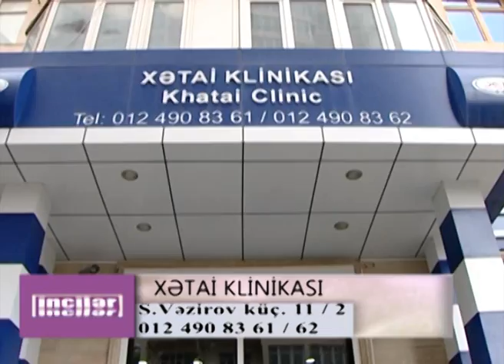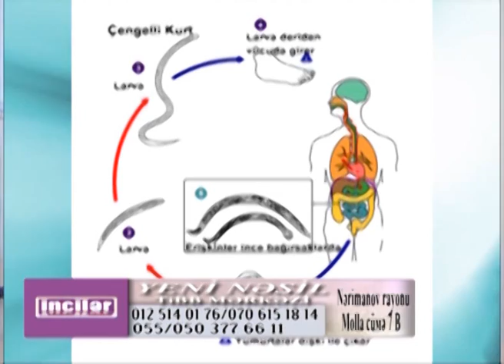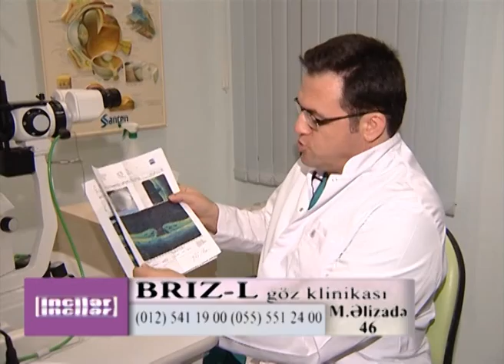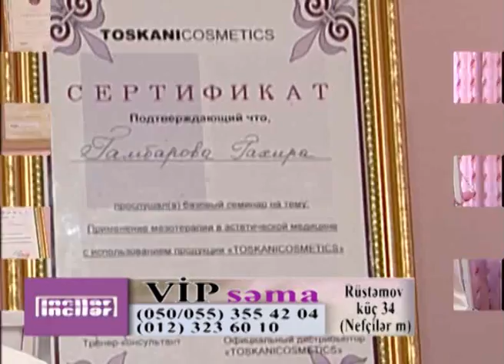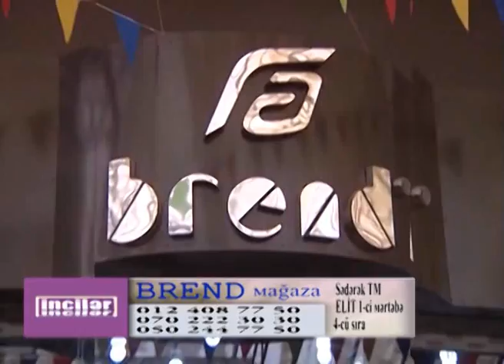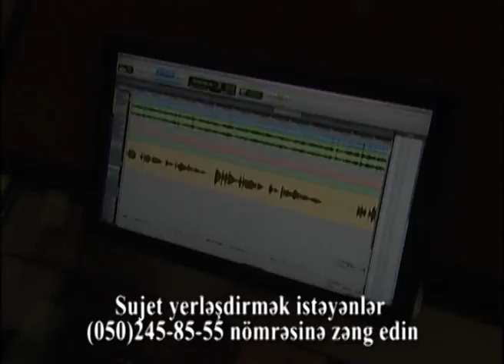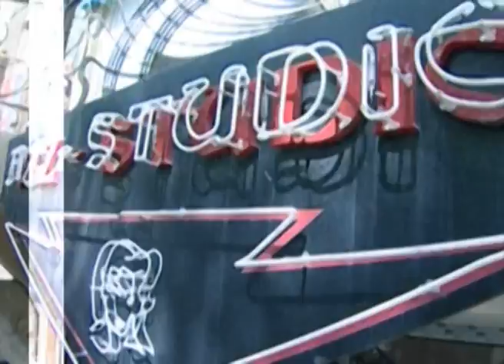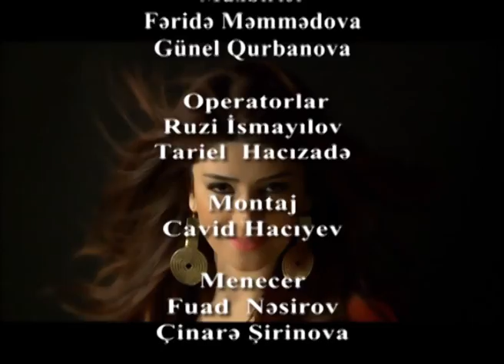Inciler Media Group 108-ci verilish